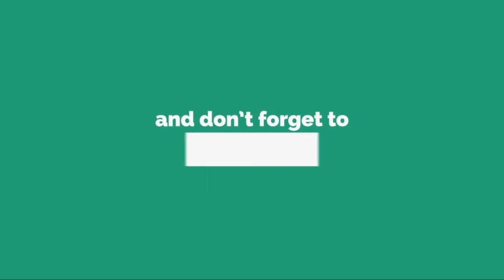Formation professionnelle: accord quasi finalisé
Les partenaires sociaux ont quasiment finalisé dans la nuit de mercredi à jeudi un projet d'accord sur la réforme de la formation professionnelle.